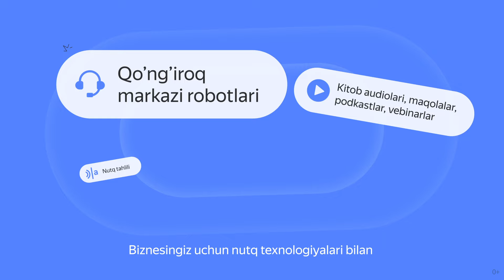Yandex SpeechKit endi o'zbek tilida gapiradi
Yandex Cloud SpeechKit-ga o'zbek tilini qo'shdi — unda ovozli yordamchilar yaratish mumkin, matnlarni nutqga aylantirish, shuningdek, nutqni aniqlash uchun foydalanishingiz mumkin.